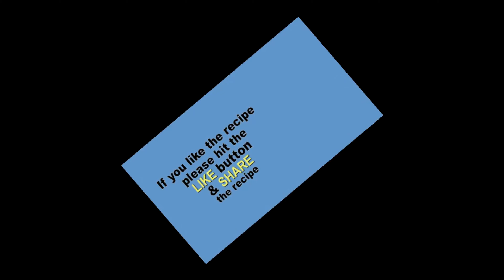Gajar Ki Kheer ऐसी लाजवाब खीर एक बार खा ली तो गाजर का हलवा छोड़ बार बार इसे ही बनाकर खाओगे-MyFlavours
ingredients for gajar ki kheer-
Milk 2lt
Carrot (Gajar) 500 gms